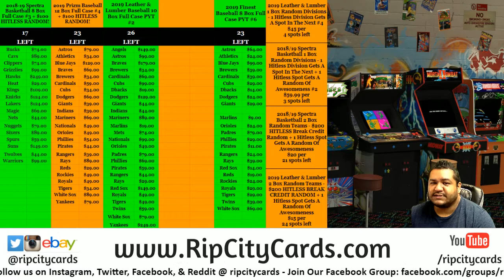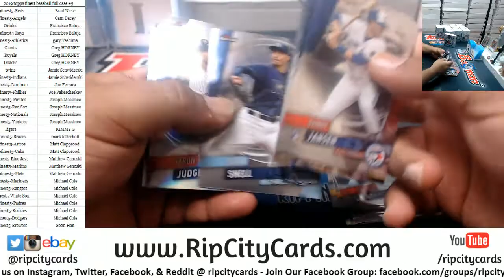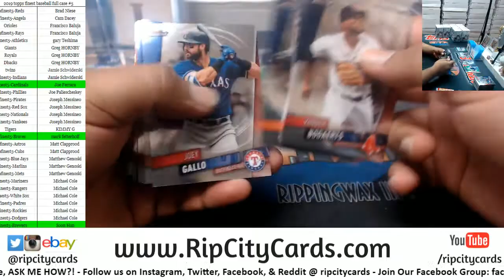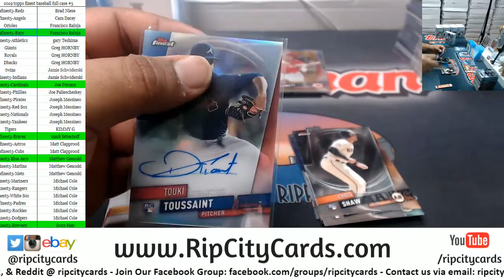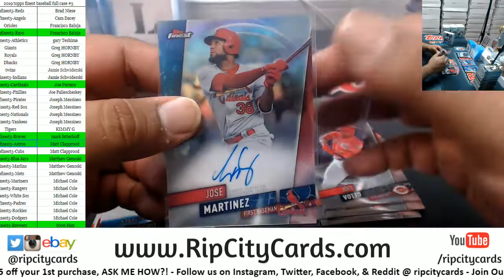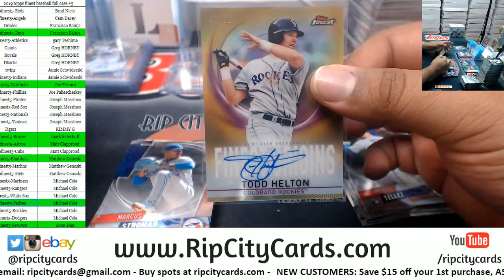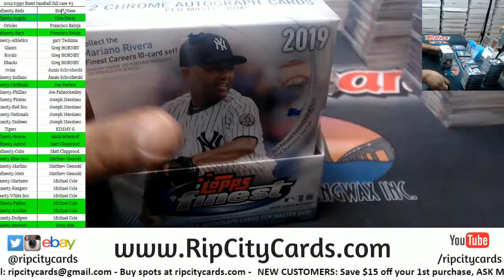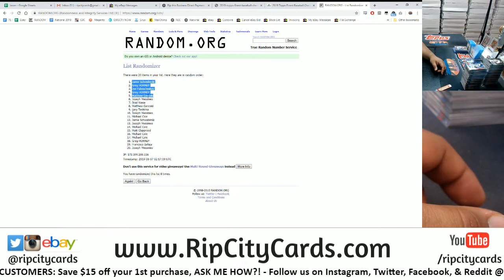2019 Topps Finest Baseball Full Case #5 RCC